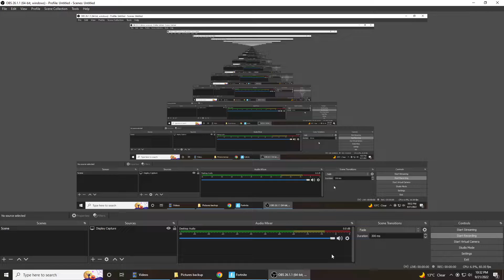squads Wednesday 3